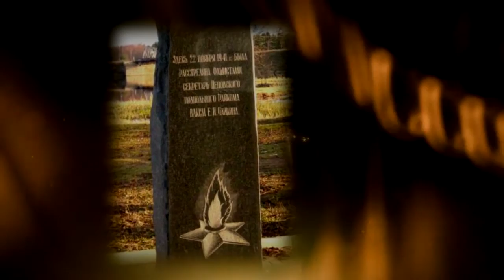В социальных сетях Администрации Твери организована рубрика под названием «Улица Победы»